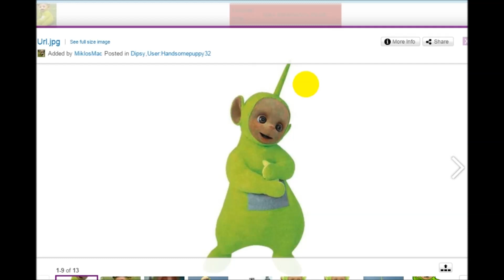Przebieg fotosyntezy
Omówienie fazy jasnej oraz ciemnej fotosyntezy.